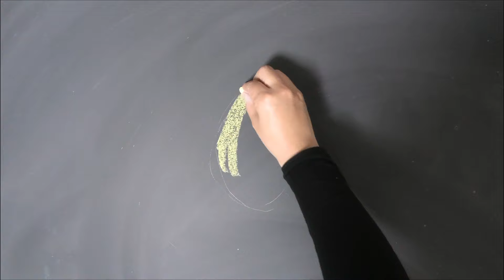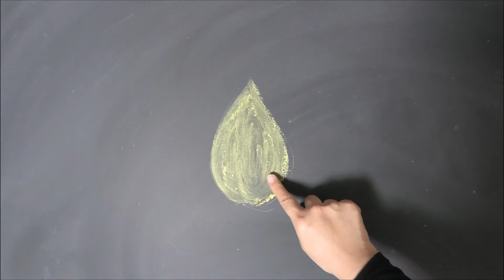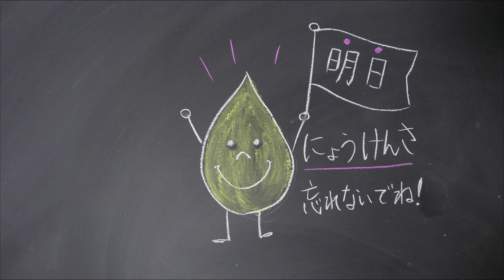[黒板アート]キャラクターの描き方！塗り方！尿検査 忘れない方法！how to draw character